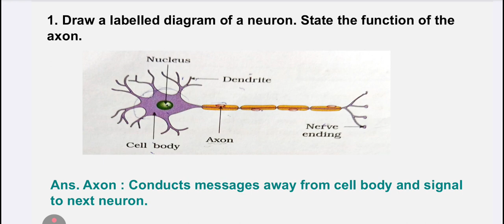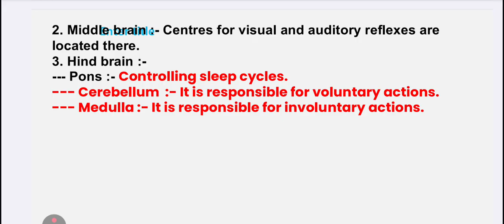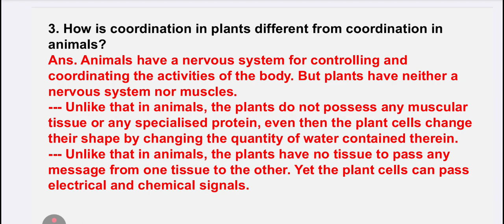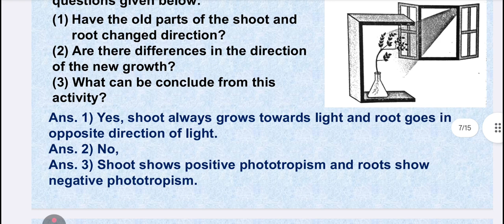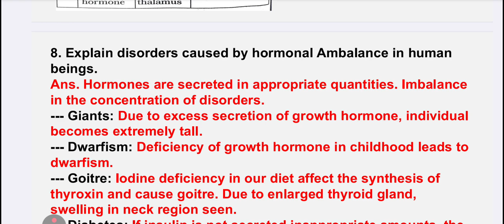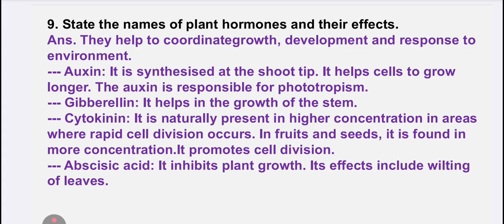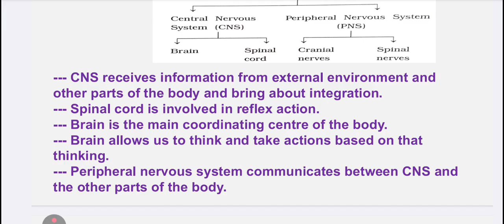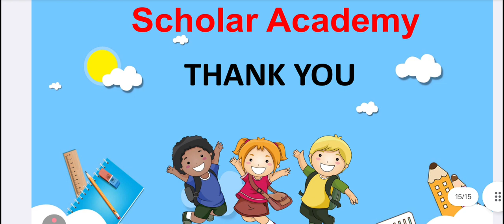Class 10 Science | Vikas First Test Assignment 2025 | Section C | Chapter 6 | English Medium